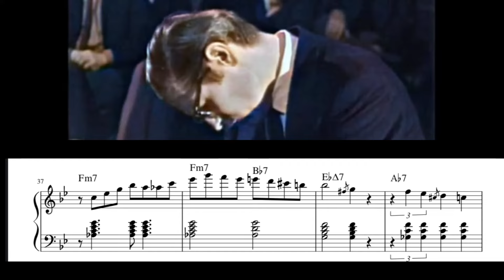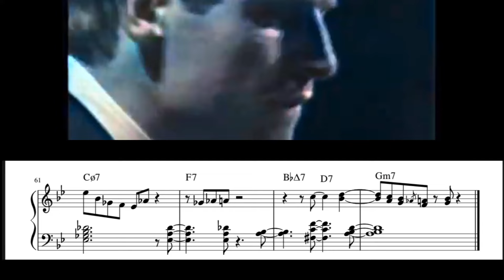Stella by Starlight - Bill Evans Solo Transcription from Live at Oslo